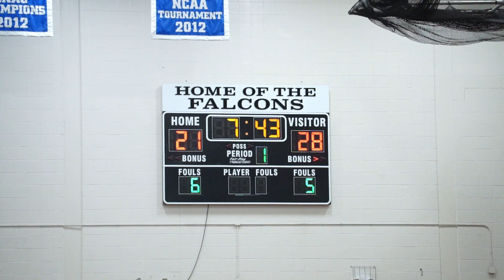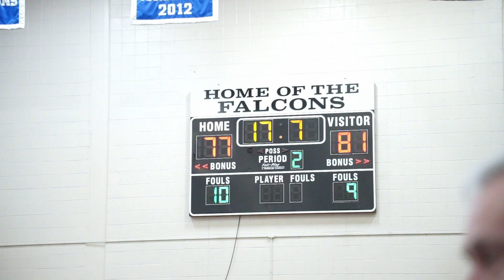UMass Commit Goes for 40 vs KJ Cochran with 26 | South Kent vs Perkiomen